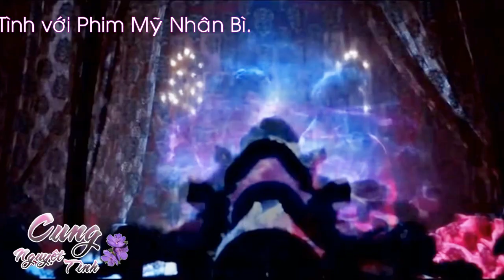Hoán Đổi Dung Mạo Mỹ Nhân MV - Hàn Đống, Trương Dư Hi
Tên phim ngay trong video
Diễn viên:  Hàn Đống, Trương Dư Hi...
Bản điện ảnh
Tình trạng đã phát sóng xem trên các app phim